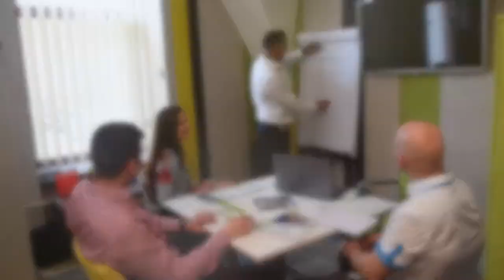Zoznámte sa s naším úspešným franšízantom Janom